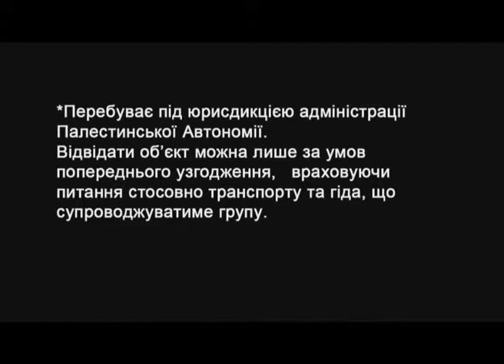UKRAINIAN - ISRAEL Orthodox Pilgrimage in Holy Land